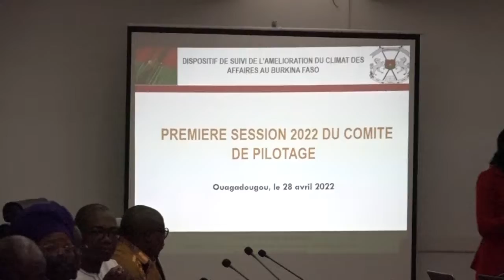JT COMITÉ DE PILOTAGE